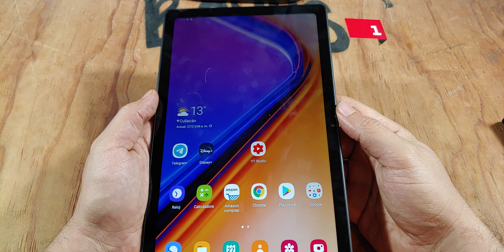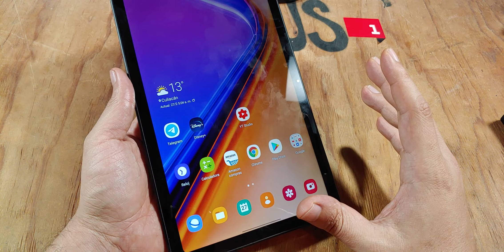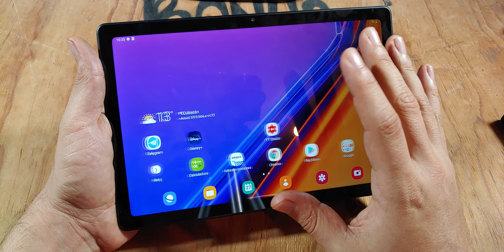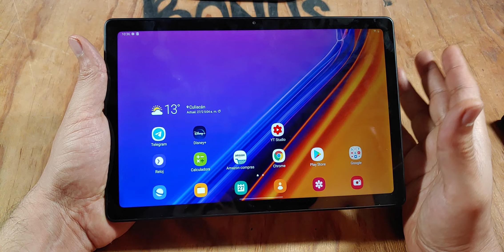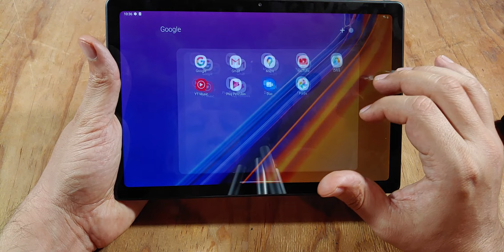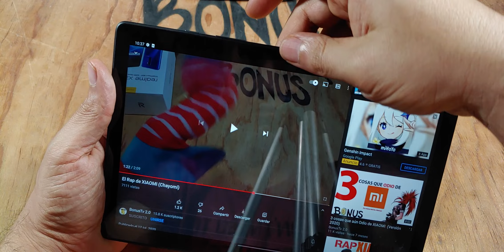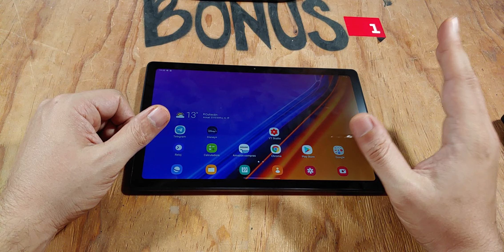Samsung Tab A7 10.4 pulgadas. Primeras impresiones